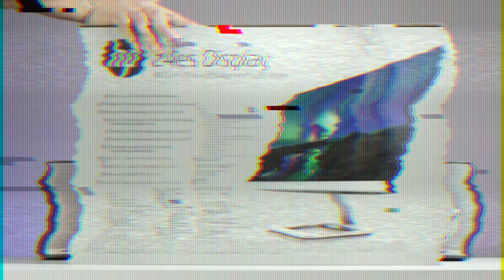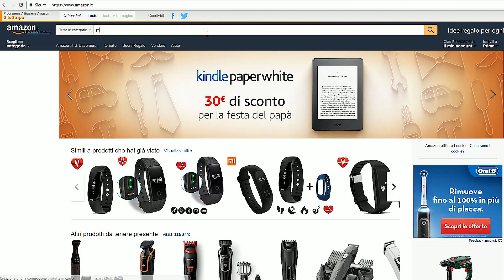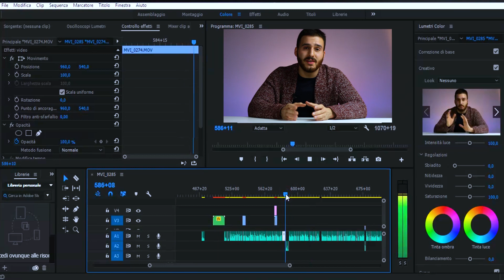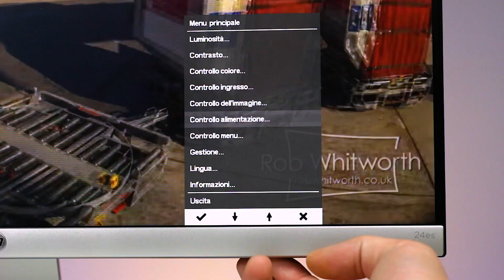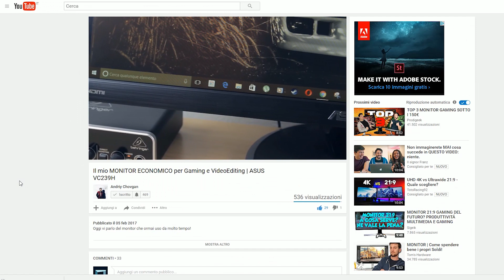Recensione HP 24es | Un Fantastico Monitor Economico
Acquistandolo tramite questo link sarete di grande aiuto per noi grazie!

Avete dovuto aspettare un po', ma alla fine ecco la recensione del nostro nuovo monitor, l'HP 24 es, forse uno dei migliori monitor economici in circolazione. Enjoy

Se acquistate tramite i nostri link Amazon potete aiutarci a portare avanti il canale, in maniera totalmente gratuita!
può non sembrare ma sarebbe davvero un grosso aiuto!